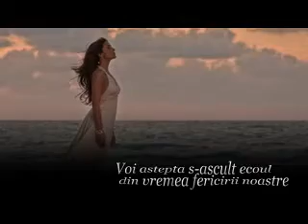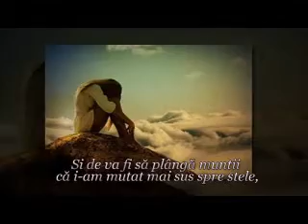Am sa te caut - Versuri: Mariana Eftimie Kabbout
The Godfather Love Theme